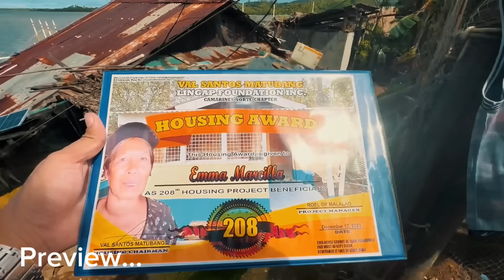TINDAHAN NI NANAY EMMA KUMUSTA NA NGA BA?